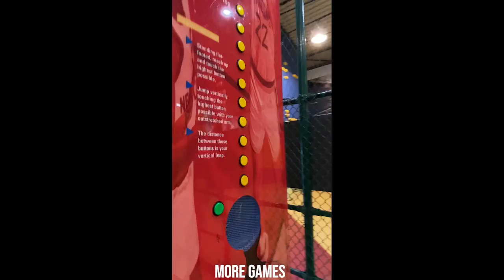Tiny Tour Georgia Sports Hall Of Fame By: Sloan Aubrey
The Georgia Sports Hall Of Fame, located at 301 Cherry Street in Macon, Ga, honors the achievements and perseverance of Georgia athletes and coaches. Take a minute and watch this video to get a peek at what you may see on a trip to this history-filled spot in Downtown Macon.